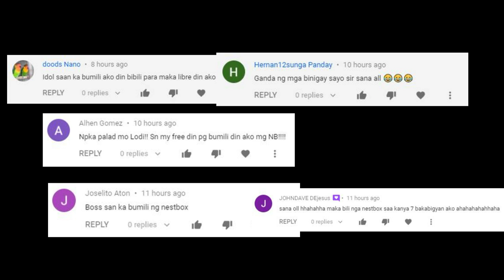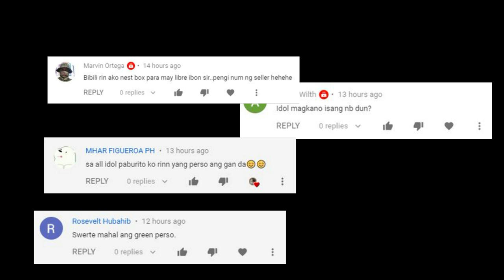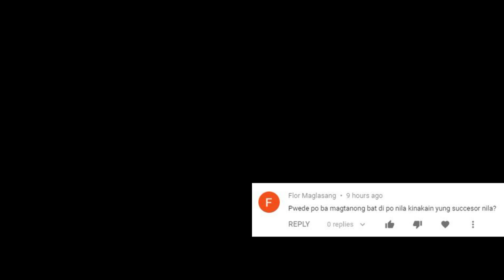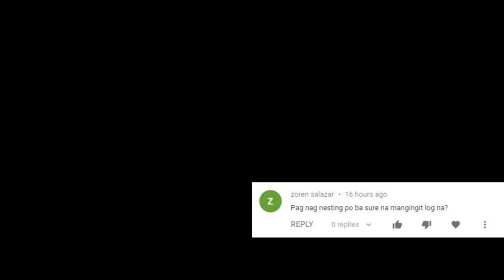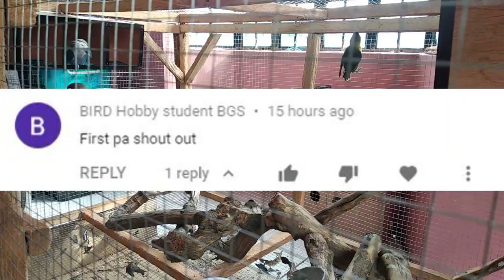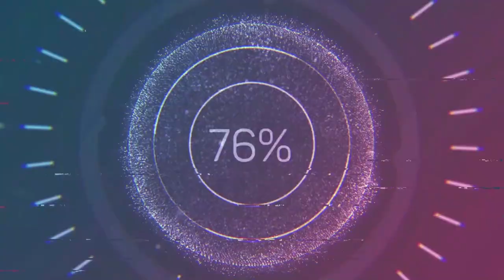NILAGYAN KO NG MALAKING PERCH ANG FLIGHT CAGE NAMIN! ANG ASTIG NILANG PAG MASDAN♥